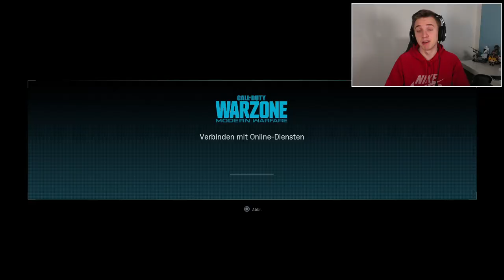DAS NEUE SEASON 3 UPDATE in MODERN WARFARE! ( BATTLE PASS, NEUE WAFFEN, NEUE MAPS, WARZONE ) COD MW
SEASON 3 in WARZONE - MODERN WARFARE ist da!
NEUE DLC WAFFEN (Renetti, SKS) MAPS, BATTLE PASS...

▼▼📌INFO📌▼▼
▼▼Mein Setup▼▼
▼▼FREUNDE▼▼
▼▼MUSIK▼▼